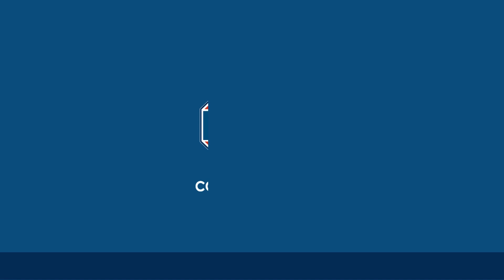Dra. Anamaría Arriagada nos cuenta sobre reunión de la Mesa Directiva Nacional con Clínicas de Chile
El objetivo de la reunión fue escucharlos y trazar líneas de trabajo, ya que uno de los propósitos del COLMED es congregar a todos los actores que están involucrados en tener una mejor salud para nuestro país.